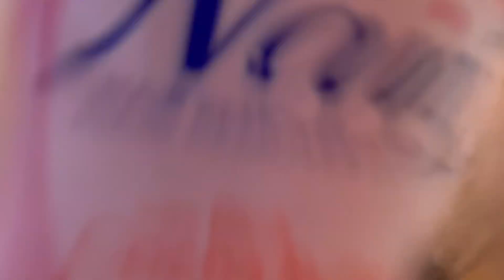NAIR HAIR REMOVAL PRANK ON GIRLFRIEND!*NO MORE CURLS*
JOIN THE 2X GANG!!!

SOCIALS: IG @camstayydrippy SC: @gloryboicam

SOCIALS:IG @Janelyyr